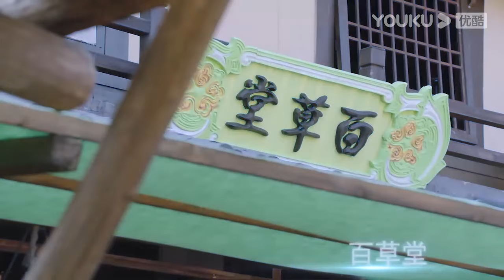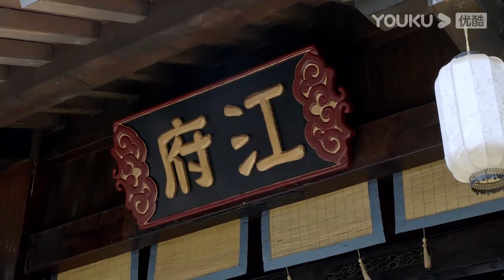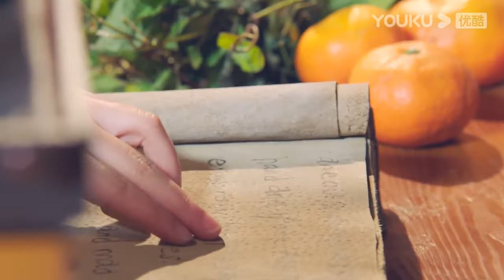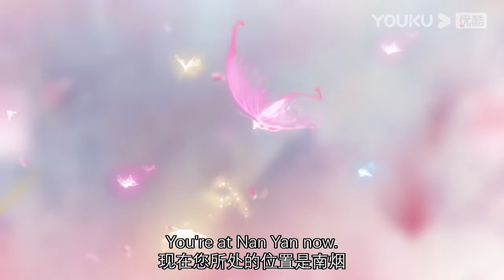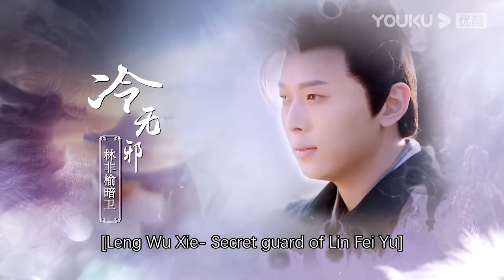【Full Movie】女主生氣，王爺躲在門口一個熱吻讓她猝不及防 💖 中国电视剧